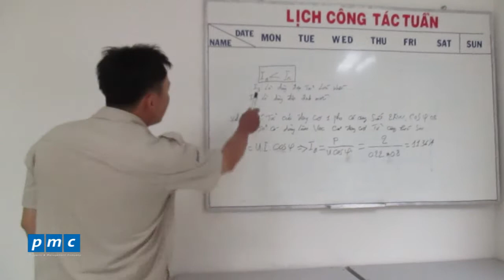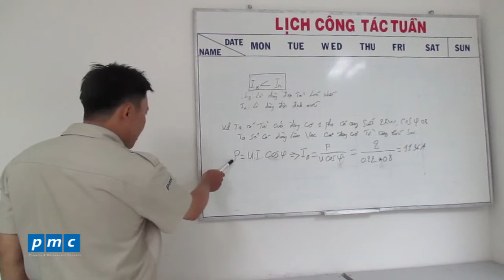Sơ lược về cách tính và chọn CB_Kỹ thuật điện